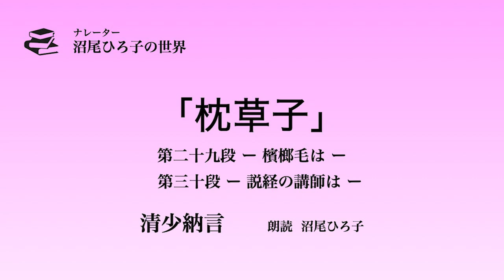【朗読】清少納言『枕草子 第二十九段 檳榔毛は ／ 第三十段 説経の講師は 』朗読：沼尾ひろ子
ナレーター沼尾ひろ子の朗読です。
今回の作品は、清少納言の「枕草子 第二十九段　檳榔毛は／ 第三十段 説経の講師は」です。
清少納言の生き生きとした原文をお楽しみ下さい。

日常のリラックスしたひとときの癒やしとしてお聞きください。
睡眠用、作業用、受験勉強、話し方のレッスンなど幅広くご活用ください。

＊沼尾ひろ子の朗読公演、朗読レッスン、メディア出演のご依頼はこちらからお願い致します。